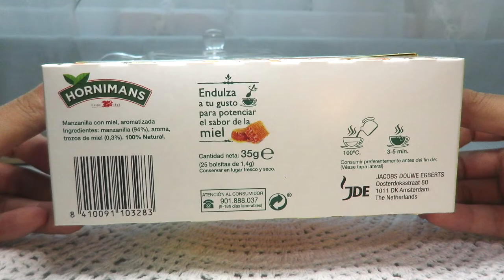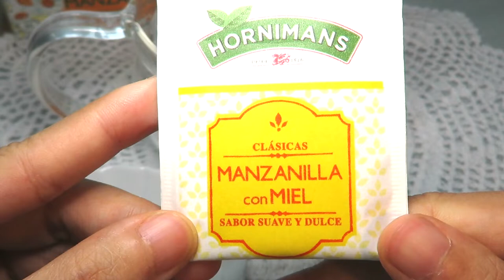리뷰 | 오르니만스 만사니야 꼰 미엘 | Hornimans Manzanilla con miel [상품#8] ¶자막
*2021년 04월 30일 업로드된 '오르니만스 만사니야 꼰 미엘'의 리뉴얼 영상으로, 이전과 구성은 같으나 약간의 편집과 내용을 더했습니다

오르니만스 만사니야 꼰 미엘
Hornimans Manzanilla con miel